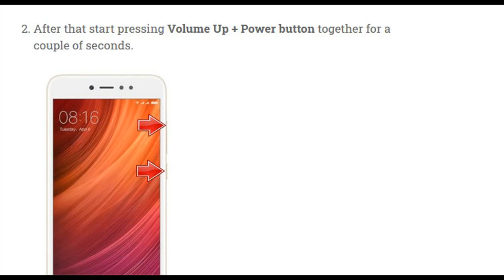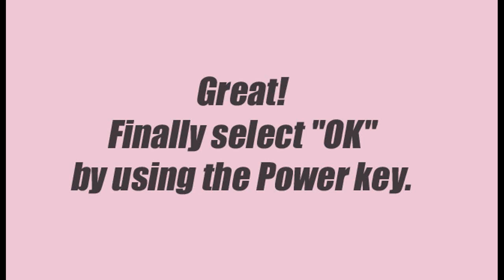Hard Reset XIAOMI Redmi Note 5A Prime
Complete Steps Of Hard Reset XIAOMI Redmi Note 5A Prime